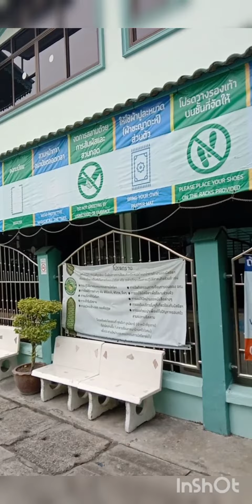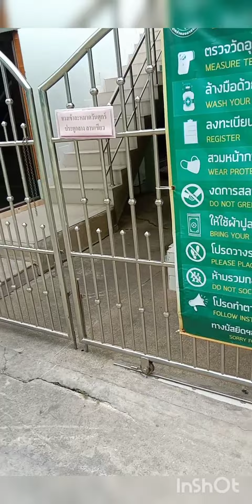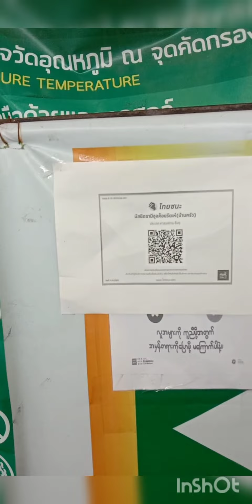Why Masajid (Muslim prayer mosques) are closed in Bangkok?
Muslim prayer mosques should be open in Bangkok as other worship places. Muslim must follow SoPs in mosques.